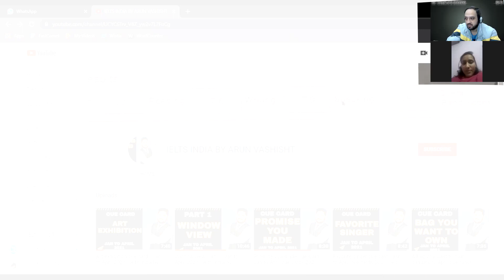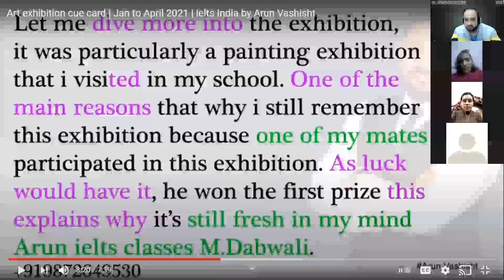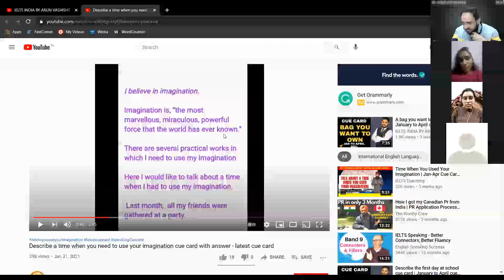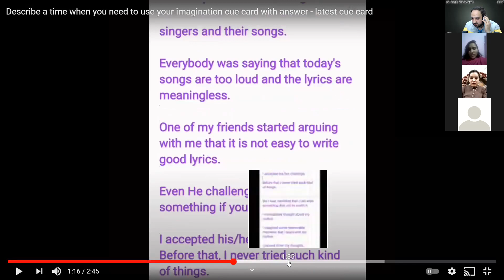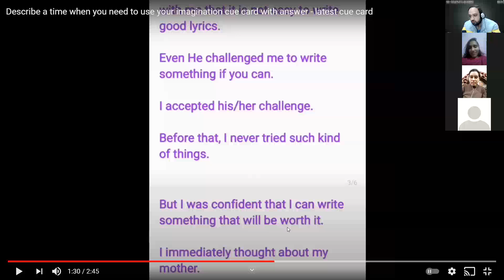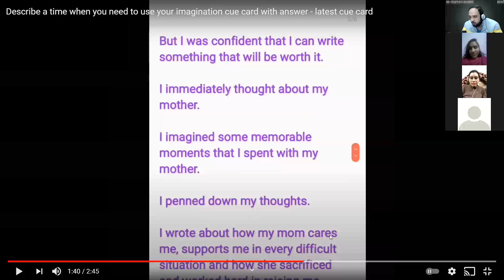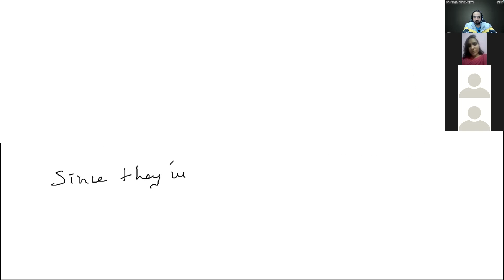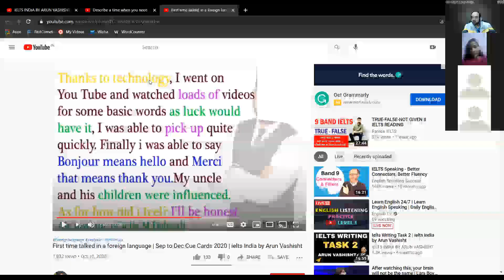Online speaking cue card issues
recently my students were making lots of mistakes in speaking cue cards so I asked them from where they take help. then they showed me some of these videos which I feel are not up to the mark.
I have no personal grudge against any of the persons who claim their video is good reference to prepare for IELTS speaking.